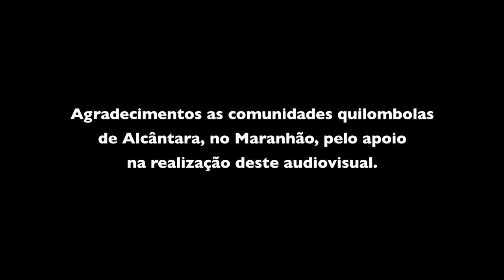Comunidades de Alcântara sobrevivem do artesanato sob ameaça da base de Alcântara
Idioma: Português
- Classificação indicativa: Livre
- Cor: Colorido
- Gênero: Documentário
- Duração: 03´09
- Ano de produção: 2019
- Formato de captação: HD 1080 X

SINOPSE: Segundo a Coordenação Nacional de Articulação das Comunidades Negras Rurais Quilombolas (Conaq), no município de Alcântara, no Maranhão, existem 210 comunidades tradicionais. A renda delas vem da pesca, agricultura, venda do artesanato, de programas sociais como Bolsa Família e das aposentadorias rurais. Os artesãos produzem peças como sacolas, bolsas e esteiras a partir da palha de Buriti, uma palmeira amazônica. As peças são vendidas para o Maranhão, Rio de Janeiro e São Paulo. Neste vídeo a jornalista Maristela Crispim e o fotógrafo Eduardo Queiroz entrevistaram na comunidade de Santa Maria de Alcântara os artesãos Joci Oliveira Alves e Maria do Rosário Alves Almeida da Silva. As comunidades de remanescentes de quilombolas temem ser retiradas da localidade por causa de um acordo entre os governos de Jair Bolsonaro e Donald Trump para o uso comercial do Centro de Lançamento de Alcântara (CLA). Esse acordo prevê que os Estados Unidos poderão lançar satélites e foguetes da base maranhense.

Ficha técnica:
Reportagem: Maristela Crispim
Fotografia e vídeos: Eduardo Queiroz
Montagem: Eduardo Queiroz e Fernando Crispim

Realização: Amazônia Real e Eco Nordeste
27 de junho de 2019

Os textos, fotos e vídeos publicados no website da Amazônia Real estão licenciados com uma Licença Creative Commons – Atribuição 4.0 Internacional e podem ser republicados na mídia com os créditos dos autores e da agência.